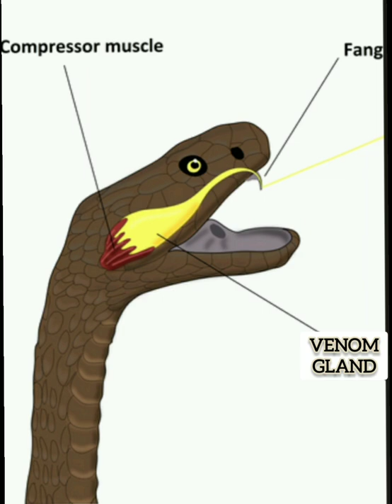Mozambique spitting cobra. one of the deadliest cobra found in africa continent.